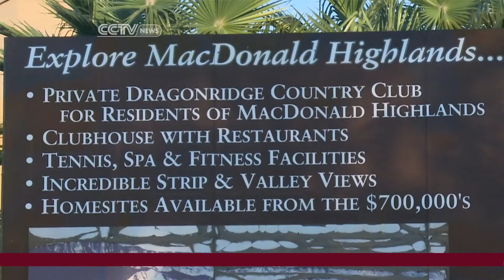Las Vegas' Economic Recovery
CCTV Contributing Correspondent Yakenda McGahee shows us how Las Vegas has bounced back from an economic downturn.